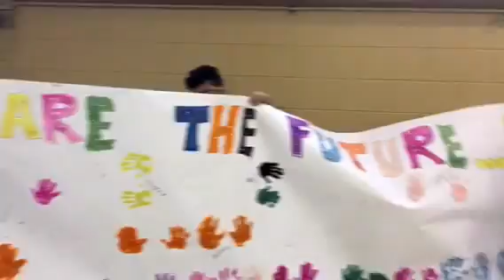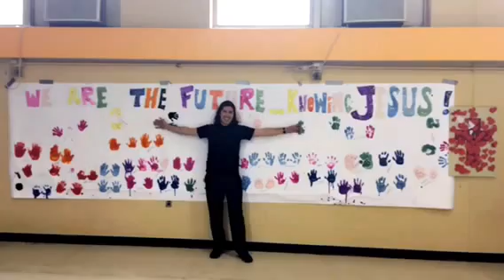Revolucion Juvenil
USA